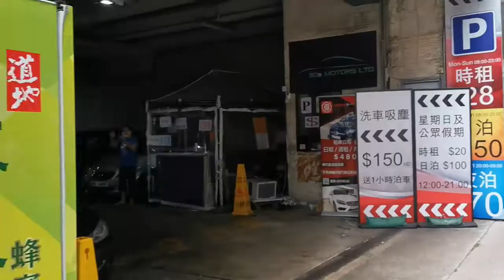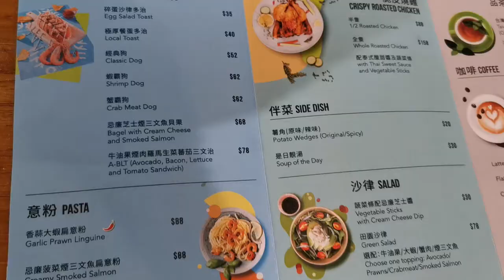觀塘彩虹寵物Cafe☕🌈泊車tips📍【小腳掌大世界🐾】